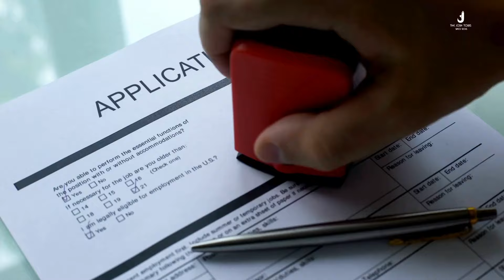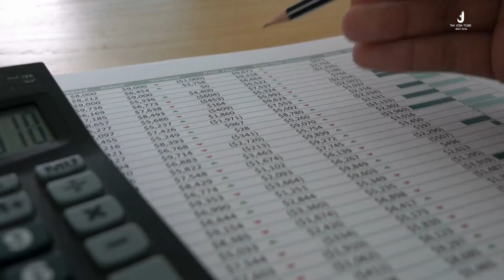UK Tourist Visa on Pakistani Passport l How to Apply UK Visit Visa From Pakistan l UK Visa 2024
Hello Joshilay Travellers,

Every year many people apply tourist visa on Pakistani passport and still they are not sure about how to apply visit visa from Pakistan. In this video I have summarised few important points which needs to be in mind before applying Visit visa from Pakistan. Almost all the information will be same if you are applying visit visa from India or Bangladesh. The topics that I have covered in this video are.

1) Documents Required for UK visit visa.
2) How to make UK visit visa cover letter.
3) How to make uk visit visa bank statement.
4) Travel tickets for UK visit visa.
5) Travel insurance for UK visit visa.
6) Places to visit in Uk on visit visa uk.
7) How to get uk visit visa on Pakistani passport.

So watch this video till end before applying your UK visit visa.

Ukvisitvisafrompakistan
uktouristvisaonpakistanipassport
howtoapplyukvisitvisafrompakistan
ukvisitvisaonpakistanipassport
documentsrequiredforukvisitvisa
rejectionrateofukvisitvisa
donebasisukvisitvisa
placestovisitinuk
ukvisaprocessingtime
ukvisitvisa2024
ukvisaapplicationstepbystep
ukvisaappointmentbooking
ukvisainterview
ukworkvisa
ukskilledworkervisa
ukworkvisarequirements
ukjobs
ukjobsforforeigners
londonvisa
londontouristvisa
londonvisarequirements
workvisa
workpermit
jobsforstudentsinuk
jobsinukforpakistani
jobsinukforindians
jobsinukforbangladesh
ukvisitvisabankstatementrequired
ukvisitvisadocumentsupload
ukvisitvisafrompakistanprocessingtime
ukvisitvisadocumentsrequired
ukvisitvisaconvertworkpermit
ukvisitvisasponsorletter
ukvisitvisaapplicationprocess2024
uktouristvisafromindia
uktouristvisa
uktouristvisaapplicationprocess
uktouristvisaconvertworkpermit
uktouristvisaprocessingtime
uktouristvisaupdate
uktouristplaces
uktouristvisafrombangladesh
uktouristvisaformfillonline
uktouristvisaforparents
uktouristvisadocumentsrequiredfromindia
londonvisaapplybangladesh
londonvisaforindians
londonvisapricepakistan2024
ukvisasponsorshipjobs
ukvisaapplication
ukvisanewupdate
ukvisaupdate2024
ukparentsvisa
howtoapplyukparentsvisa
howtoapplyuksiblingvisa
ukparentsvisacompleteguide
ukvisitvisaforparentsfrompakistan
ukvisitvisaforparentsfromindia
ukvisaapplicationprocessforparents
ukfamilyvisaforparents
ukvisitvisaforparentsfrombangladesh
ukvisanews
ukvisanewupdate
donebasevisa
donebasevisakiyahotahai
donebasevisaconsultantinlahore
donebasevisaconsultantinislamabad
donebasevisaportugal
visadonebasis
donebasevisaitaly
canadavisitvisafrompakistan
canadavisitvisa
schengenvisitvisa
schengenvisitvisafrompakistan